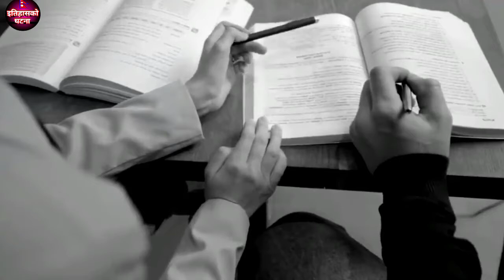नेपालको पहिलो बैज्ञानिक जसको रहस्यमै मृत्यु । First Scientist Of Nepal ।Gehendra Shumsher।gehendra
नेपालको पहिलो बैज्ञानिक जसको  रहस्यमै मृत्यु । First Scientist Of Nepal ।Gehendra Shumsher।

He is considered as one of the first assassins in Nepal.  He was born in 1928 as the eldest son of father Shri 3 Veer Shamsher
 He was the son of the eldest wife of Gehendra Shamsher's father Birshamsher. At the age of 14 he was assigned to look after the ammunition department in the Royal Nepal Army.  This early exposure attracted him to weapons, ammunition, and the like for a lifetime.  Gehendra Shamsher Rana was assassinated in August 1964 in a conspiracy to poison alcohol.  Thus, Gehendra Shamsher died mysteriously at the young age of 36 years.

नेपालको एक पहिलो हत्यारको  बैज्ञानिकको रुपमा लिइने गरिन्छ। उनको जन्म वि.सं १९२८ मा पिता श्री 3 वीर शमशेरका जेठा छोराको रुपमा
कलकत्तामा भयको थियो ।गेहेन्द्र शमशेर पिता वीरशमशेरका जेठी श्रीमतीका छोरा थिए।।१४ वर्षको उमेरमा उनलाई शाही नेपाली सेनामा गोलाबारूद विभागको हेरचाह गर्न नियुक्त गरिएको थियो।  यो प्रारम्भिक एक्सपोजरले उनलाई हतियार, गोला बारूद, र यस्तै चीजहरूको लागि जीवनभरको लागि आकर्षित बनाएको थियो।वि.सं. १९६४ भदौ गेहेन्द्रशमशेर राणालाई मदिरामा विष मिसाई पिउन दिने षड्यन्त्र गरी मृत्यु गराइएको थियो।तर यो कुरा साँचो या झुटो थियो त्यो अहिलेसम्म यकिनका साथ भन्न सकिएको छैन। यसरी ३६ वर्षको युवा उमेरमै गेहेन्द्र शमशेरको  रहस्यमय मृत्यु भएको थियो।